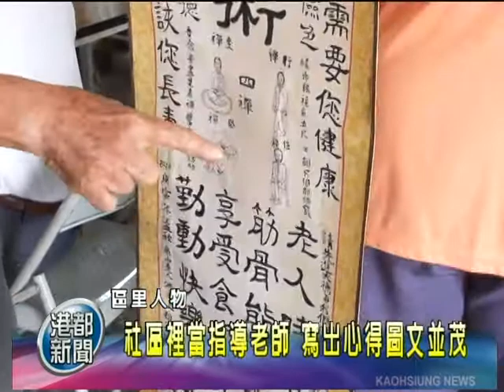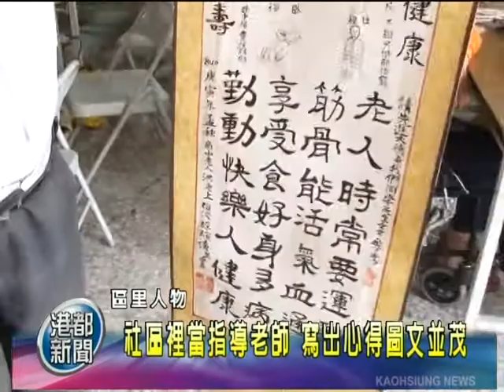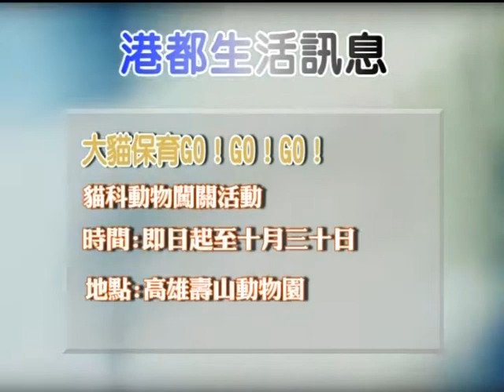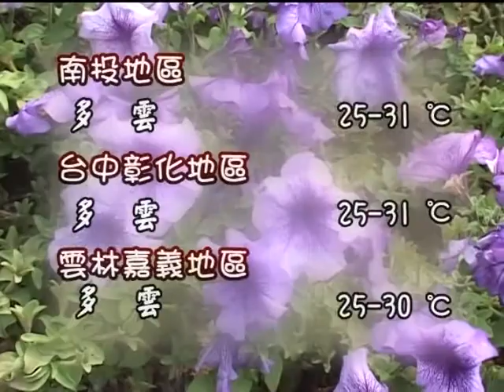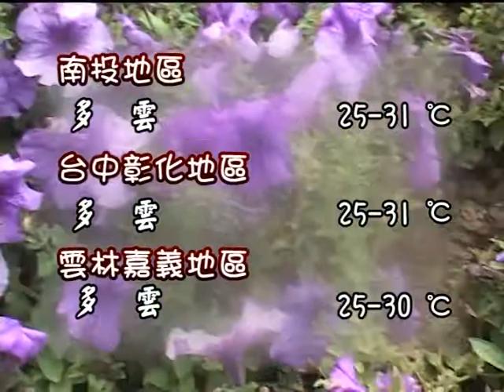TKTV高雄都會台 1001010港都新聞 下